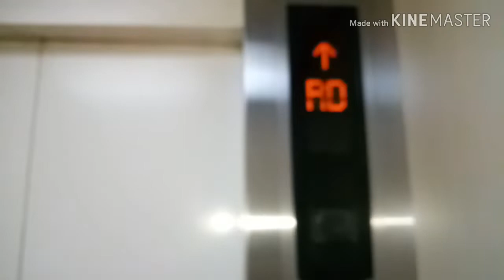100% pinoy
Street foods
bbq